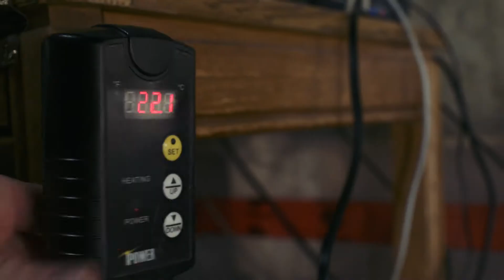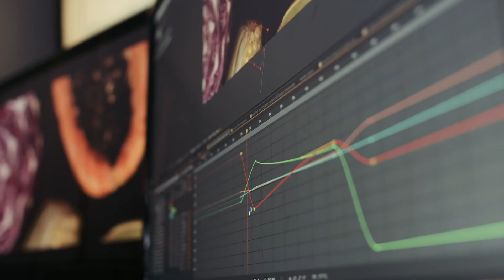Winnipeg filmmaker finds art in decomposition -- Manitoba Creates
Decomposing roadkill, mouldering fruit and rotting vegetables. Where others see "ick," Joel Penner sees art. He sees the beauty in the breakdown.

National Geographic features footage of Joel's work in their docuseries One Strange Rock, which is now streaming on Netflix.

Video by Tyler Funk and Carmen Ponto